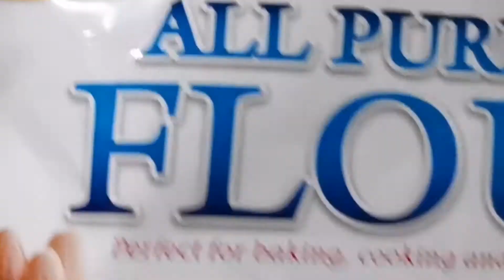How to make Polvoron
Hi Guys!  This is how I make crunchy polvoron!  I hope you will like it..

Ingredients:

Skim milk
Sugar
Pinipig